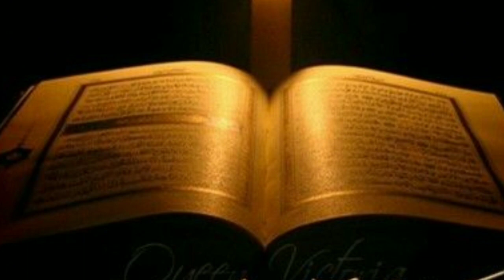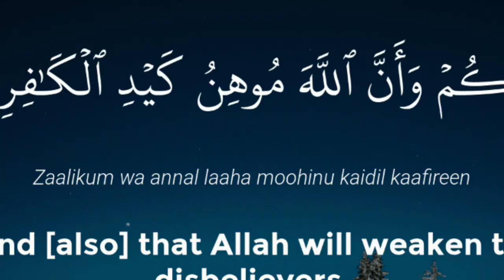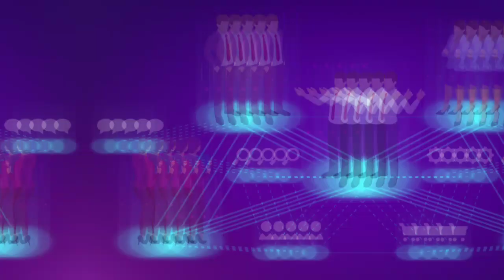পিপড়া কাঁচের তৈরি। যা দেখে এক অধ্যাপকের ইসলাম গ্রহণ-পিঁপড়া সম্পর্কে অজানা তথ্য Islamic video | ant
পিঁপড়া কাচের তৈরি 😯 বিজ্ঞানীর ইসলাম গ্রহণ | ইসলামি ভিডিও | পিঁপড়ের জীবন | Ant life | Islamic video

মহান স্রষ্টা আমাদের নবী হযরত (মুহাম্মদ সাল্লাল্লাহু আলাইহি ওয়াসাল্লাম) এর উপর যে পবিত্র কুরআন অবতীর্ণ করেছেন তা সমস্ত মানুষের জন্য আল্লাহর পক্ষ থেকে এক বড় নিদর্শন । এই কুরআনের সঙ্গে যারাই টক্কর দিয়েছে হয়তো তারা ধ্বংস হয়ে গেছে অথবা সত্য স্বীকার করতে বাধ্য হয়ে ইসলাম ধর্ম গ্রহণ করেছে । আজ তেমনই একটি উদাহরণ পেশ করতে যাচ্ছি ।

আল্লাহ্ তাআলা সূরা নামালের মধ্যে বলেন:”অবশেষে যখন তারা পিঁপড়া অধ্যুষিত উপত্যকায় পৌঁছল তখন এক পিঁপড়া বলল, ‘হে পিপড়া- বাহিনী! তোমরা তোমাদের ঘরে প্রবেশ কর, যেন সোলাইমান ও তাঁর বাহিনী অজ্ঞাতসারে তোমাদেরকে পায়ের নিচে পিষে না ফেলে “। (সুরা আন-নামল:১৮)

ইসলামের ঘোর বিরোধী কিছু ইউরোপীয় ধর্মনিরপক্ষ পন্ডিত একবার কয়েক সদস্য বিশিষ্ট একটি গবেষক টিম বানিয়েছিল। তাদের ভিশন ছিল অন্তত একটি ভুল হলেও কুরআন থেকে বের করে একথা প্রমাণ করা যে, কোন কিতাবই নিখুঁত ও নির্ভুল নয়।

কোরআনে যেহেতু অধিকাংশ বিষয়ই আধ্যাত্মিক ও পারলৌকিক অর্থ বহন করে সেহেতু তাদের মনে অনেকটাই কনফিডেন্স ছিল যে দর্শনগত কিছু ভুল হয়তো তারা খুঁজে পেয়ে মুসলমানদের লা জবাব করবে, বিপদে ফেলবো, ধর্মের প্রতি বিশ্বাস দুর্বল করে দেবে।

অবশেষে ভাবনা অনুযায়ী কঠিন গবেষণা আর হাড় ভাঙা পরিশ্রমের পর টিমের সদস্যদের একেকজনের ভিন্নমুখী দর্শনে কুরআনের এই অংশে তারা মতানৈক্যে জড়িয়ে যায়।

এরপর তারা সিদ্ধান্ত নেয় কুরআনের ভাষাগত ত্রুটি বের করবে যেখানে মতানৈক্য হওয়ার সম্ভাবনা কম। দীর্ঘ সময় পর ব্যাকরণগত কোন ত্রুটি না পেয়ে একটি শাব্দের ব্যবহারিক অর্থ ও প্রয়োগ স্হান নিয়ে আপত্তি জানালো।

সুরা নামলের একটি শব্দ “لا يحطمنكم” শব্দটি নিয়ে আপত্তি জানালো। কারণ التحطيم শব্দটির অর্থ হচ্ছে ভেঙে টুকরো টুকরো করা বা পিষে গুড়া করা। কাজেই التحطيم শব্দটির যথার্থ ব্যবহার কাঁচ বা কাঁচ জাতীয় পদার্থ ছাড়া অন্য কিছুতে সম্ভব নয়।

তাহলে কিভাবে পিঁপড়ার জন্য এই শব্দটি ব্যবহার করা সঠিক হয়েছে ? যেহেতু পিঁপড়াকে পায়ের নিচে ফেলে টুকরো করা বা গুড়া করা যায় না সেহেতু এই শব্দটি পিপড়ার ক্ষেত্রে ব্যবহার করা ভুল হয়েছে। এভাবে তারা একটা অযাচিত ভুল দেখিয়ে অনেক উল্লাস করেছিল, তারা খুব খুশি হয়েছিল।

কিন্তু এর বহু দিন পর অস্ট্রেলিয়ার প্রাণিবিদ্যা বিভাগের একজন অধ্যাপক পিঁপড়ার জীবন রহস্য নিয়ে গবেষণা করেন, গবেষণায় দেখা গেছে পিপড়ার শরীরের বাহিরের অংশে প্রায় ৭৫ শতাংশ কাঁচের উপাদান বিদ্যমান। এবং এর শরীর উন্নত মানের গ্লাস ফাইবার দ্বারা তৈরী।

যার কারণে একটি মৃত পিঁপড়ার খোলস সামান্য আঘাতে ভেঙে অনেক গুলো খন্ডে টুকরো হতে দেখা যায়। এই তথ্য পাওয়ার পর, সেই অধ্যাপক ইসলাম গ্রহণ করতে বিলম্ব করেন নি । আলহামদুলিল্লাহ

সুতরাং পবিত্র কুরআন মজিদ একমাত্র নির্ভরযোগ্য গ্রন্থ যা আধুনিক ভাষাশৈলীর সর্বোৎকৃষ্ট নিদর্শন। ভাষা বিন্যাসে শব্দ প্রয়োগ, বাক্য গঠন এবং ছন্দ প্রবাহে এই কোরআন সর্বাধুনিক শাস্ত্রে অলংকৃত হয়েছে। আর এই ভাষাশৈলীই কোরআনের অন্যতম অলৌকিকতা এবং চ্যালেঞ্জ যা কারো পক্ষে খন্ডন করা কখনোই সম্ভব নয় ।

যুগে যুগে অনেক ইসলামবিরোধী ষড়যন্ত্র কুরআনের মধ্যে ফুল দেখানোর চেষ্টা করেছে, কিন্তু কেউ পারেনি । (কুরআনের একটি আয়াতের মত আয়াত বানানো পৃথিবীর কারো পক্ষে সম্ভব নয় )।

বিশ্বে জানার কোনো শেষ নেই। পিঁপড়ার কান নেই। পিঁপড়ার হাঁটু এবং পায়ে আছে বিশেষ এক ধরণের সেনসিং ভাইব্রেসন যার মাধ্যমে আশেপাশের পরিস্থিতি পিঁপড়ারা বুঝতে পারে। পোকামাকড়ের মধ্যে সবচেয়ে বড় মস্তিষ্কের অধিকারী পিপড়া।

বিশ্বে পিঁপড়ার প্রায় ১২ হাজার প্রজাতি রয়েছে। এই প্রাণীটি তার শরীরের ওজনের চেয়েও ২০ গুণ বেশি ওজন বহন করতে পারে! পিঁপড়াদেরও একজন রাণী থাকে যার থেকে লক্ষাধিক বাচ্চা হয়। পিঁপড়ার কান নেই। তাই মাটির কম্পন থেকেই শব্দের ব্যাপারটি বুঝে নেয়। পিঁপড়ার লড়াই শুরু হলে তা কতক্ষণ চলতে পারে ধারণা করুন তো?

জানলে সত্যিই অবাক হবেন। কারণ পিঁপড়ার লড়াই মৃত্যু পর্যন্ত চলতে থাকে! পিঁপড়া সর্বদা একই রেখায় চলতে থাকে। চলার পথে প্রতিটি পিঁপড়াই এক ধরণের তরল পদার্থ (ফেরোমন) নির্গত করে। ফলে পিছনে থাকা পিঁপড়াগুলো সামনের গুলোকে অনুসরণ করতে পারে। রাণী পিঁপড়ার পাখা গজায়।